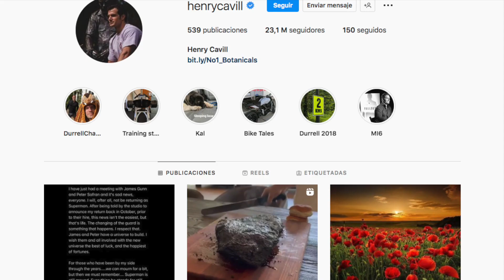HENRY CAVILL ANUNCIA QUE NO VOLVERÁ A INTERPRETAR A SUPERMAN Y DIÓ LA RAZÓN